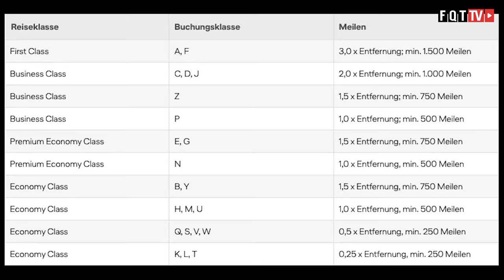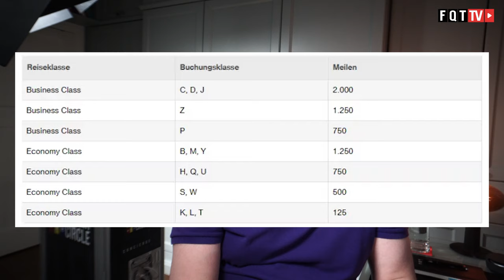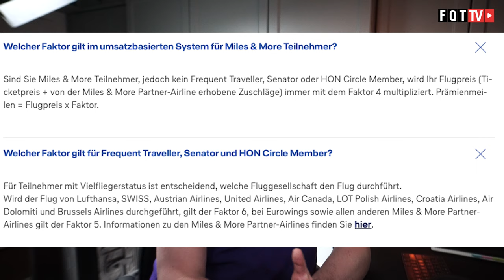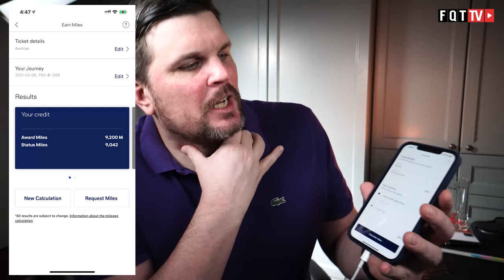Wie berechne ich meine Lufthansa Miles & More Prämienmeilen?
Lufthansa Miles & More Prämienmeilen sind ja das Elixier des Meilenprogramms von Lufthansa Miles & More. Dir Prämienmeilen auszurechen auf Flügen braucht ja je nach Methode schon etwas Zeit. Buchungsklasse (Fluggesellschaft), Multiplikator und Entfernung sind die Bestandteile der Formel.

Es ist einfacher, wenn es nach Umsatz geht oder wenn man ganz faul ist, dann kann man es in der Miles & More App ausrechnen.

Clubhouse - @LFCorsten